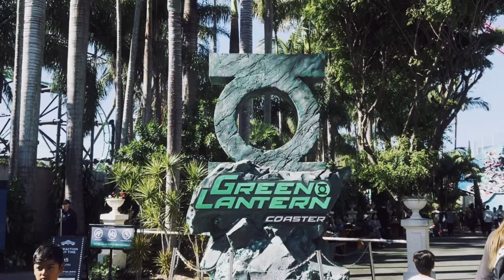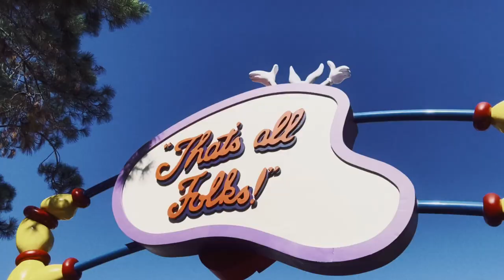A Day Out at Warner Bros. Movie World - DC Super Heroes and Super Villains Event - 2023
I filmed this footage ages ago, during a day out at Movie World. It was the DC Super Heroes and Super Villains event. I really enjoyed this event. The park hade an excited energy, and almost felt like visiting it for the first time again. The highlight for me was the high quality parade at the end of the day. I'm very excited for more events from Movie World!

If you love travel, adventure, food, and theme parks.

Music Credits
Gaiety in the Golden Age - Aaron Kenny (Youtube Music)
Getz Me to Brazil - Doug Maxwell_Media Right Productions (Youtube Music)
Fortaleza - Topher Mohr and Alex Elena (Youtube Music)
Saving the World - Aaron Kenny (Youtube Music)